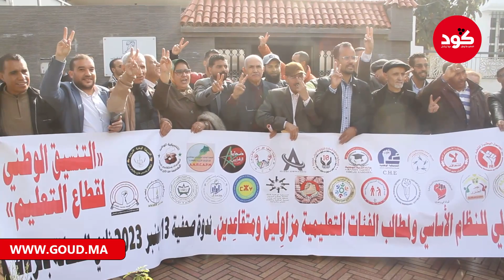أغميمط يكشف كواليس دعوة بنموسى و لقجع للجامعة الوطنية للتعليم